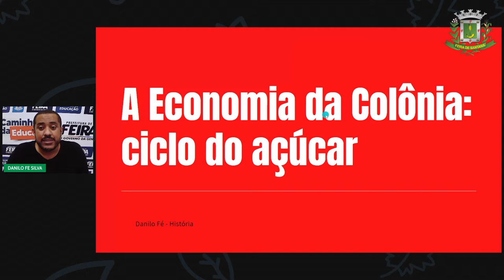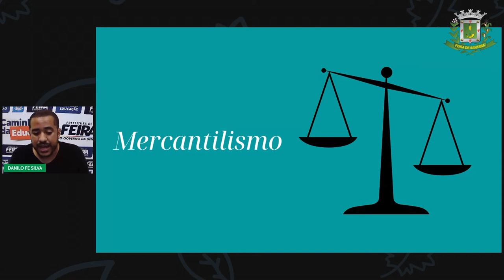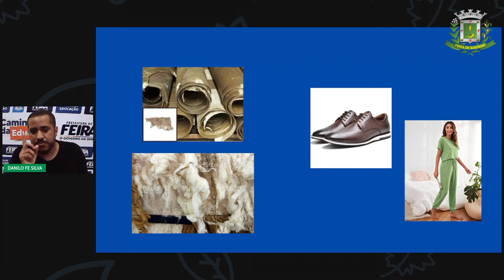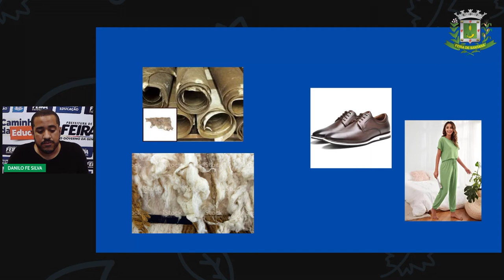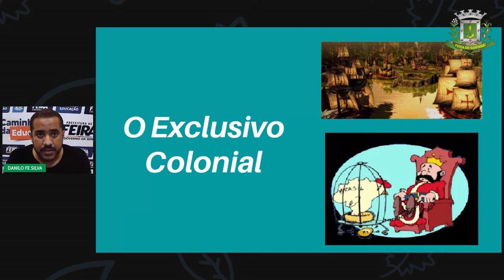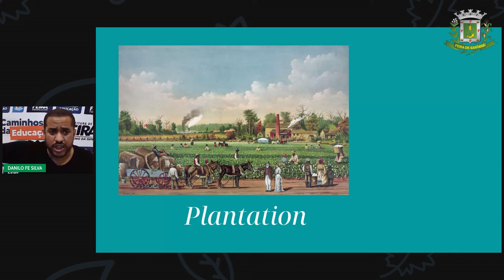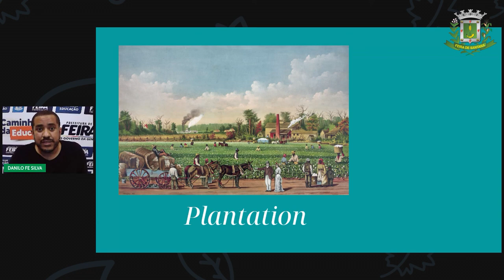7ºANO Aula 8 Prof Danilo Fé História A economia da Colônia